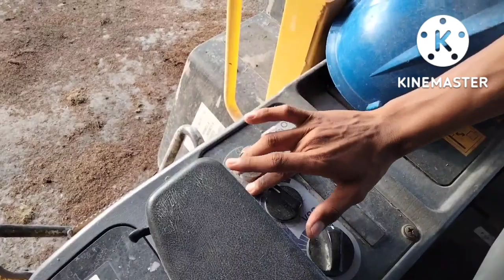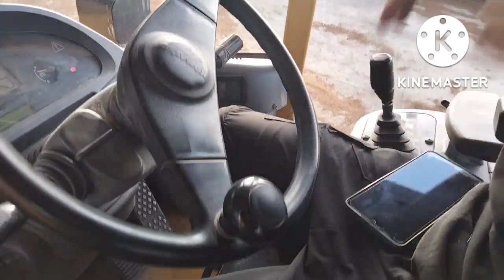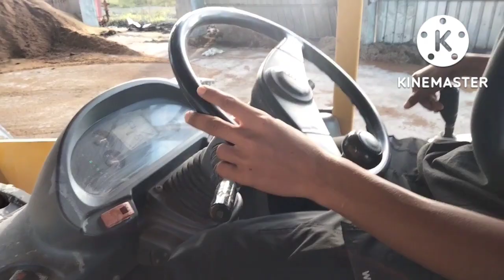MUDAH N CEPAT BELAJAR WHEEL LOADER KOMATSU DARI YANG BESAR KE LOADER KECIL HITUNGAN MENIT SUDAH TOP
assalamualaikum warahmatullahi wabarokatu sodaraku semua hari ini saya akan berbagi informasi tentang WHELL LOADER di mana Anda sodara kita yang belajar wheel loader dari yg besar ke yg kecil.. Toton video berikut ini sampai selesai agar tidak terjadi gagal paham trimakasih jgn lupa like dan Subscribe nya agar chenel saya berkebang trimakasih salam Komatsu Indonesia